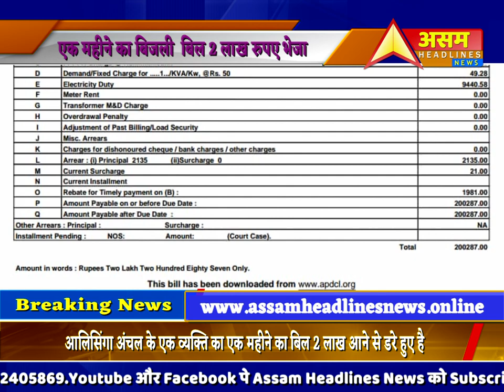बिजली विभाग की अजब-गजब कांड, एक महीने का बिजली बिल 2 लाख रुपए भेजा||ASSAM HEADLINES NEWS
गोलाघाट जिले के धनसिरी महकमा में विभाग का अजब कांड, एक महीने का बिजली  बिल 2 लाख रुपए भेजा